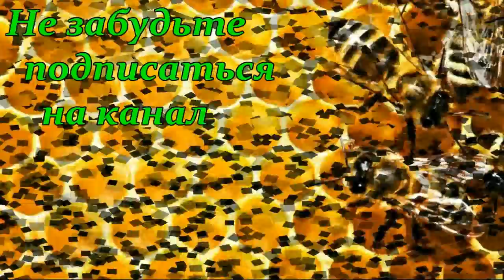Матководство или С чем сталкиваются матководы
Матководство - это очень интересное и увлекательное занятие, которое требует от пчеловода много времени, серьезного отношения и довольно хороших практических навыков и знания теории. Процесс выращивания качественных маток непростой и не всегда вывод маток сопутствует успех, бывают разные казусы, нюансы, неудачи и тд. Поэтому для Вас маленький видео сюжет о том с чем сталкиваются матководы при выводе и облете пчелиных маток.